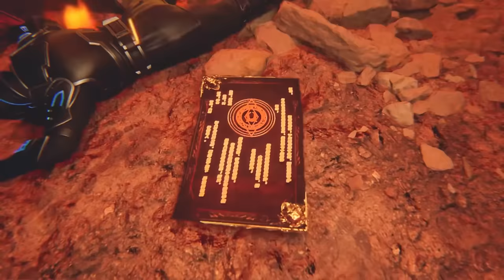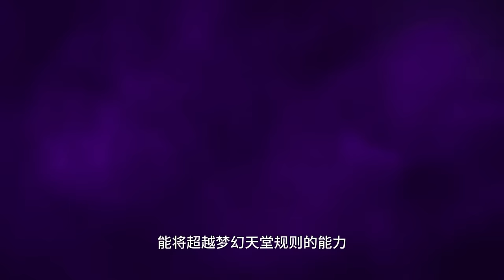💑 《神印王座》 Throne of Seal | 龙皓晨团融合灵炉，死神现身，三大魔神下达追杀令，阿宝关入血牢！| 🔥MUTI SUB | Donghua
Drama Name:【神印王座 Throne of Seal】